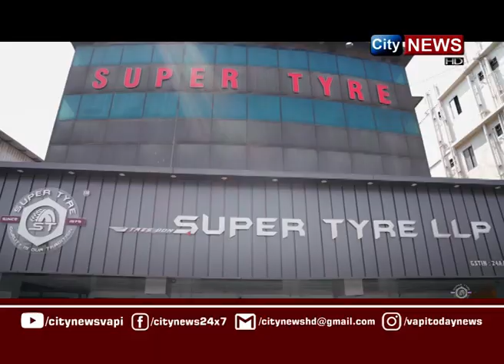CITYNEWS | 30 SEPTEMBER 2024